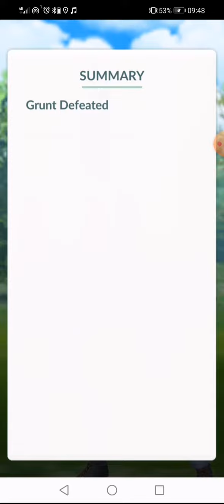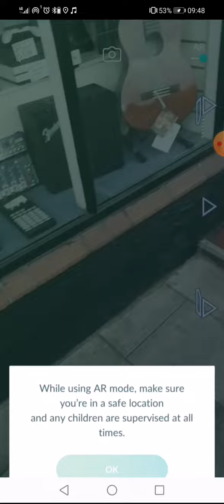# 483 Pokemon Go Team Go Rocket Grunt Battle Saving Shadow